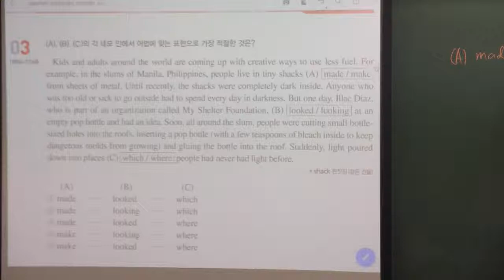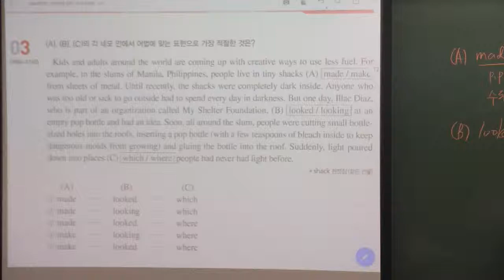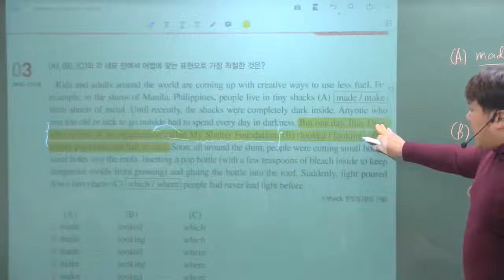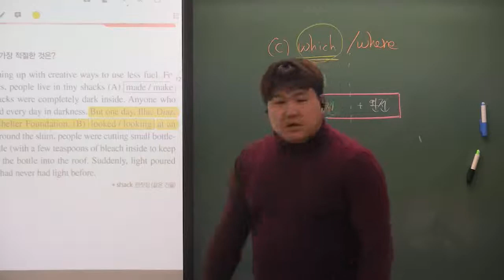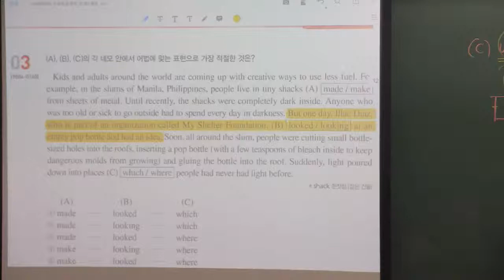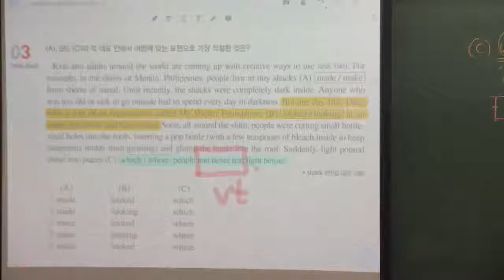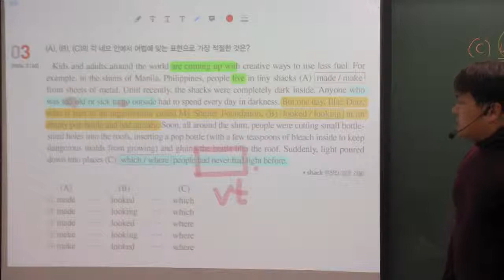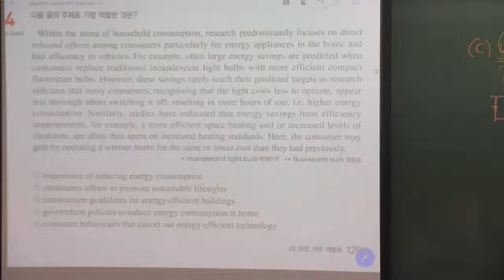수능특강 20강 3번 어법추론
수능대비를 위한 공개 동영상입니다.